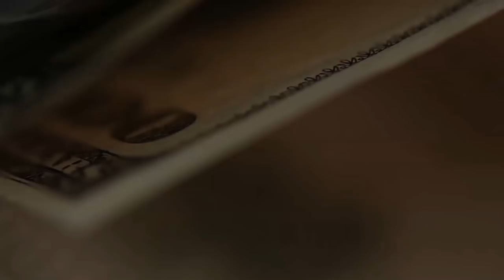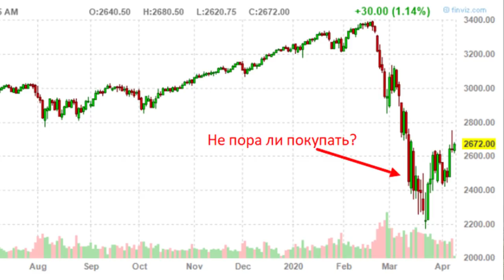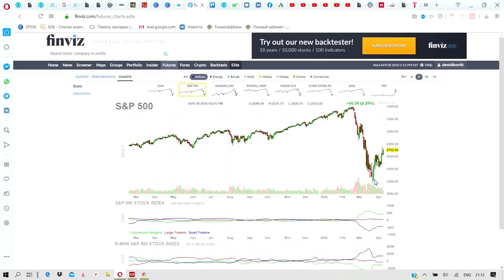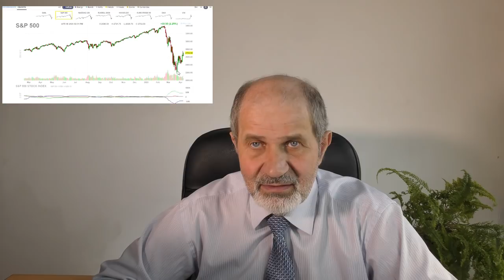Не пора ли покупать акции?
Акции уже вторую неделю растут, не пора ли их брать? Пока еще можно успеть? Решать Вам. Но у меня такой уверенности нет.